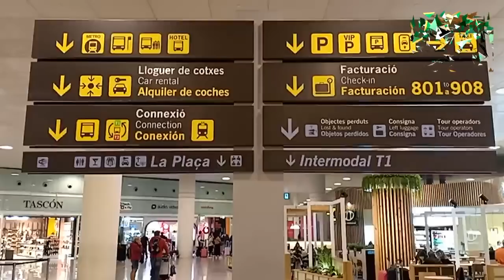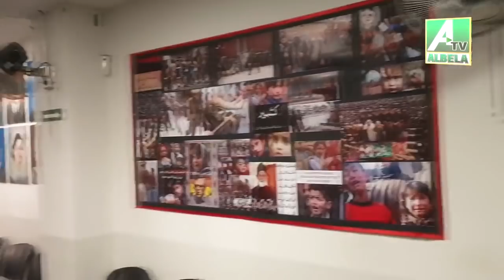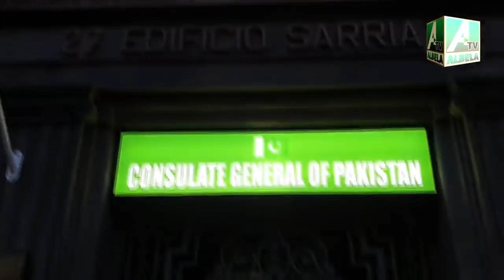Consulate Office Barcelona Spain | Visit Saleem Albela | Salute For C G Bcn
3.  Water Pumps in Barcelona | streets Roads Important | Albela TV

4.  Albela TV Team will visit the European countries very soon

5.  Uneducated Philosophers on Facebook Mazahia Programm Albela TV